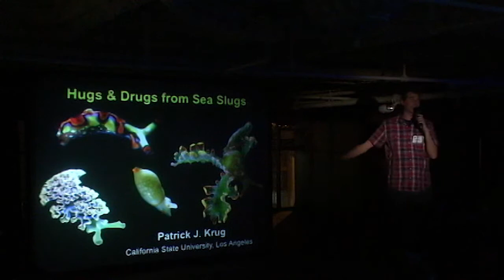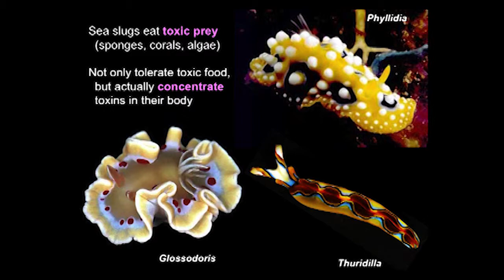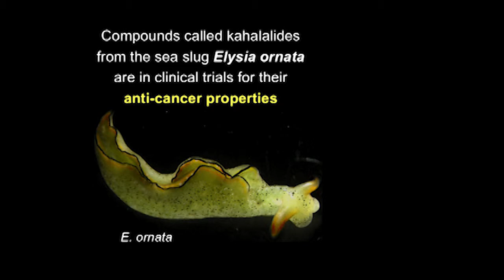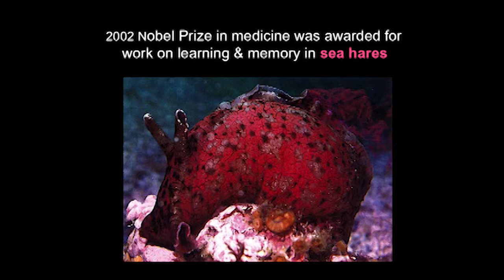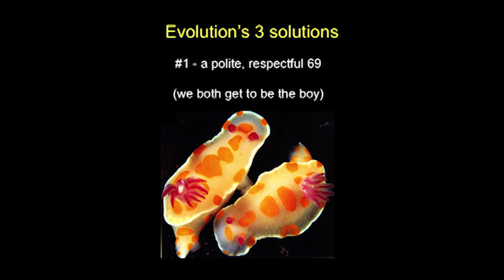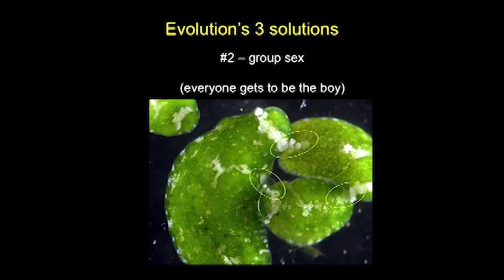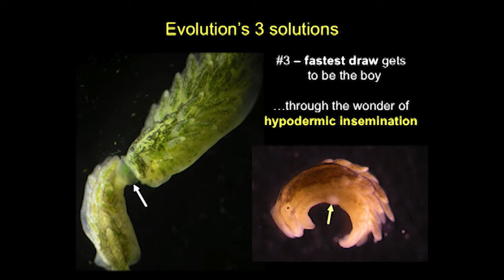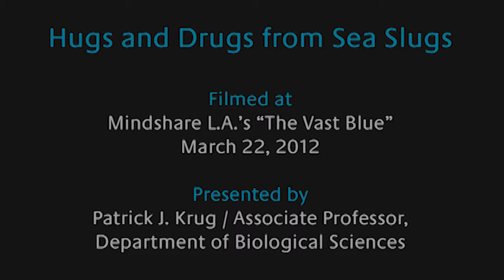Hugs and Drugs from Sea Slugs -- Patrick J. Krug at Mindshare LA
Hugs and Drugs from Sea Slugs
Patrick J. Krug / Associate Professor, Department of Biological Sciences

Enjoy colorful images of sea slugs, the ocean's most vivacious creatures both in appearance and in their innovative sex lives. We will discuss how their beauty may lead to potential cancer treatments, and whether it's better to act like a boy or a girl (or both) during group sex on the sea floor.
Patrick J. Krug got his Ph.D. in marine biology from Scripps Institution of Oceanography, and has been a professor at Cal State L.A. for 10 years. He is a frequent contributor to the Madeleine Brand radio show on KPCC, and studies sea slugs to better understand how new species form and adapt in the ocean.